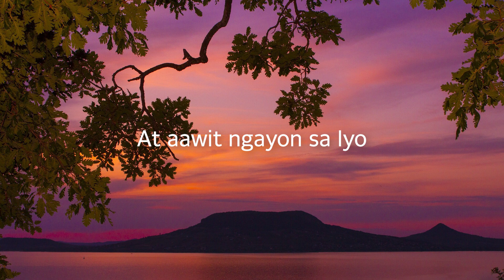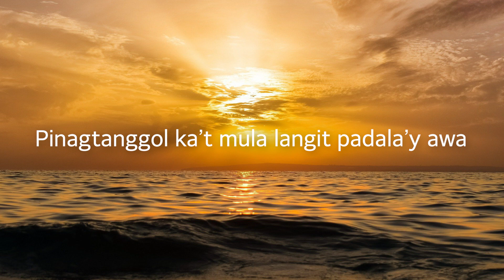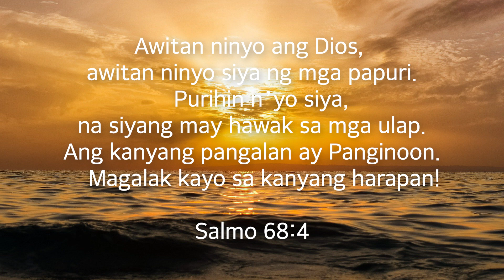Puri’y sa Panginoong Hari ng sangnilalang (Praise to the Lord, the Almighty in Tagalog) / w/ lyrics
Puri’y sa Panginoong Hari ng sangnilalang (Praise to the Lord, the Almighty in Tagalog) / piano instrumental hymn with lyrics

Awitan ninyo ang Dios, awitan ninyo siya ng mga papuri. Purihin nʼyo siya, na siyang may hawak sa mga ulap. Ang kanyang pangalan ay Panginoon. Magalak kayo sa kanyang harapan!
Salmo 68:4

Author : Joachim Neander (1680)
Composer : William Sterndale Bennett